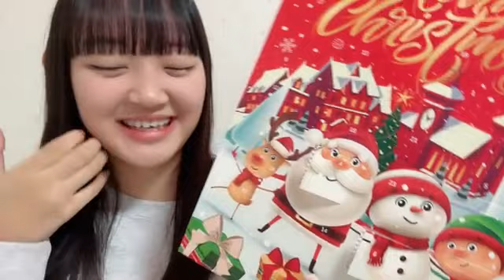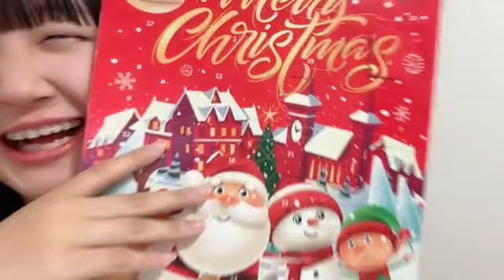48 ISOBE RUA 2023年12月07日20時35分27秒 磯部 瑠紅（NGT48）